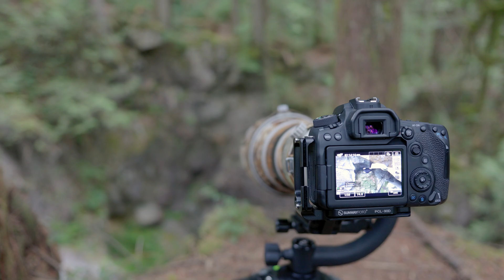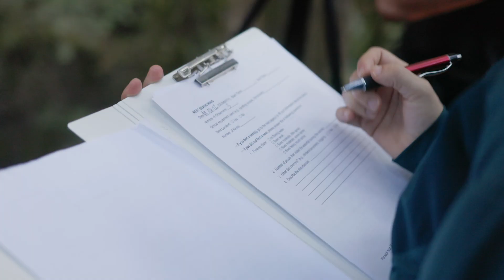Of Waterfalls and Wings – Surveying for the Mysterious Black Swift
Did you know there’s a rare species of bird that hides its nests near waterfalls? The Black Swift is Endangered in Canada, and you’ve probably never seen one – until now! See the breathtaking, inaccessible rock faces where these birds nest and hear from Birds Canada staff in British Columbia about their challenging quest to gather information that can help conserve this declining species.
To find out how you can help birds like the Black Swift, visit birdscanada.org.